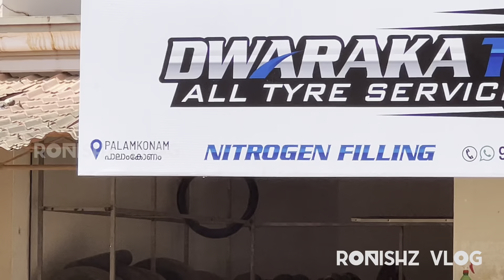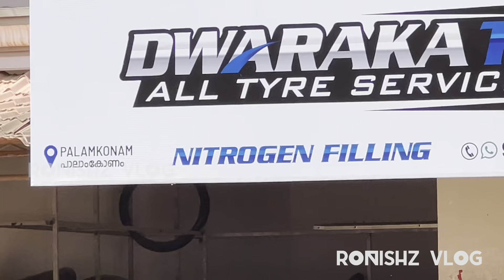ആറ്റിങ്ങൽ ബൈപാസ് റോഡ് | Latest update of Attingal bypass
Attingal bypass road updates